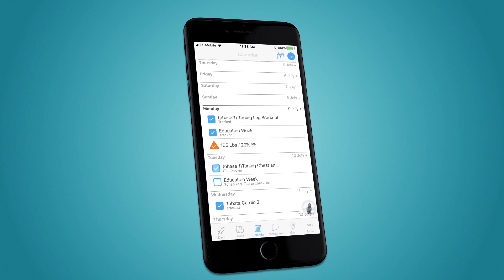BodyByBree Challenge Video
Join the BodyByBree 8 Week "I AM" Challenge today!